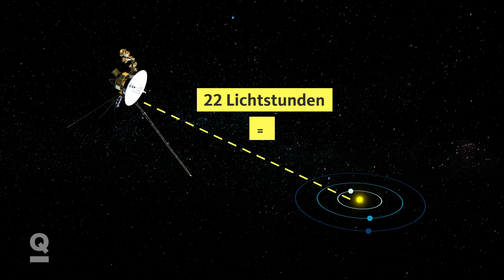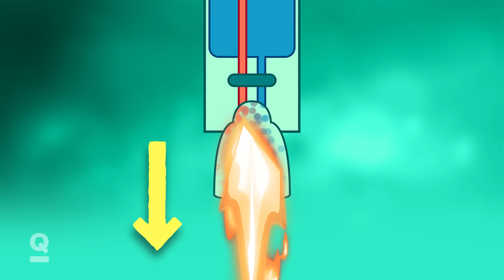Raumfahrt: Wann reisen wir zu fernen Planeten? | Quarks Dimension Ralph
Ralph Caspers nimmt euch mit auf eine ziemlich lange Reise: Stell dir vor, wir verlassen die Erde, um zu einem fernen, erdähnlichen Planeten zu gelangen. Vielleicht, weil ein riesiger Asteroid unsere Erde bedroht und wir ganz schnell eine neue Bleibe finden müssen. Wie kommen wir denn da am besten hin?

Ständig neue Orte zu erkunden, ist typisch Mensch: Wir sind  „antriebsüberschüssig“ – das bedeutet, wir sind nicht nur neugierig, sondern haben den Drang, immer ein bisschen weiter zu gehen. Wie die polynesischen Seefahrer, die sich schon Jahrhunderte vor Kolumbus auf die gefährliche Reise über den Ozean nach Amerika machten. Ähnlich verrückt erscheint heute vielleicht die Idee einer Reise zu einem Planeten außerhalb unseres Sonnensystems. Da wäre zum Beispiel „Trappist-1 e“: Dieser Planet besteht aus Stein wie unsere Erde, er hat ungefähr die gleiche Größe, vielleicht sogar eine Atmosphäre - und er befindet sich in der bewohnbaren Zone seines Sterns, hat also wahrscheinlich lebensfreundliche Temperaturen.

Leider ist es ziemlich weit bis zu “Trappist-1 e”: 40 Lichtjahre – das sind über 378 Billionen Kilometer. Mit aktuellen Raketenantrieben, die maximal 36.000 km/h erreichen, würde eine Reise rund 1,2 Millionen Jahre dauern! Selbst mit moderneren nuklear-thermischen Systemen könnten wir „nur“ 360.000 km/h erreichen, was die Reisezeit auf etwa 120.000 Jahre verkürzt. Mit einem speziellen Laser-Antrieb könnte man rein theoretisch die Distanz in etwa 200 Jahren schaffen. Aber selbst dann braucht es spezielle Lösungen für die Reise: zum Beispiel Generationenraumschiffe oder Kryoschlaf. Warum auch das nicht ganz einfach ist, erzählt euch Ralph im Video

Und selbst wenn alles technisch machbar erscheint: Am Schluss muss man noch eine ganz einfache Frage beantworten: *Wann* sollte man losfliegen? Denn während das eine Raumschiff unterwegs ist, könnte die Raumfahrt-Technik auf der Erde so schnell voranschreiten, dass ein zweites, schnelleres, Raumschiff das erste sogar überholen könnte! Zum Glück gibt es für die Beantwortung dieser Frage eine einfache Formel: Und welches Jahr dabei herauskommt, verrät euch Ralph im Video.

*Kapitel*
00:00 Intro – Urlaub auf fremden Planeten?
00:41 Warum sollten wir überhaupt zu anderen Planeten reisen – und welche könnten das sein?
04:34 Raumfahrt: Wie schnell können Raketen fliegen?
07:01 Könnte eine Sternenreise mit Warp-Antrieb funktionieren?
08:23 Wie kann man die lange Reisezeit zu anderen Planeten überbrücken?
10:02 In wie viel Jahren sollte man losfliegen?

Autoren: Ulrich Grünewald, Ralph Caspers
Schnitt und Grafik: Christian Kloprogge, Robert Bodner (Studio Paeper)
Sounddesign: Florian Ebrecht
Redaktion: Wobbeke Klare

*Unsere wichtigsten Quellen*
Abschied von der Erde: Die Zukunft der Menschheit;
Michio Kaku, 2023, ISBN: 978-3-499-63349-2

Miguel Alcubierre: The warp drive: hyper-fast travel within general relativity;
in: Classical and Quantum Gravity, 1994

Andrew Kennedy: Interstellar Travel: The wait calculation and the incentive trap of progress;
in: Journal of the British Interplanetary Society, 2006

NASA, DARPA Will Test Nuclear Engine for Future Mars Missions;
auf: nasa.gov, 2023

Zur Reise der Polynesier nach Amerika:
Diffusionism Reconsidered: Linguistic and Archaeological Evidence for Prehistoric Polynesian Contact with Southern California;
in: American Antiquity, 2005

Und hier findest du den offiziellen Quarks-Kanal: @Quarks
Unsere Kollegen von den Quarks Science Cops gibt's hier: @quarkssciencecops